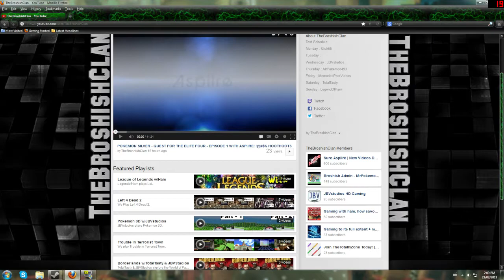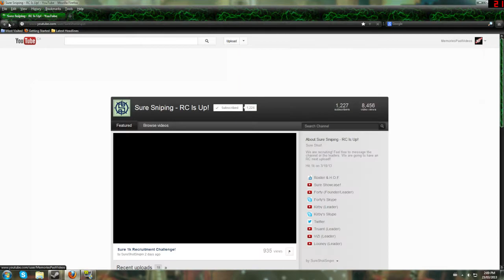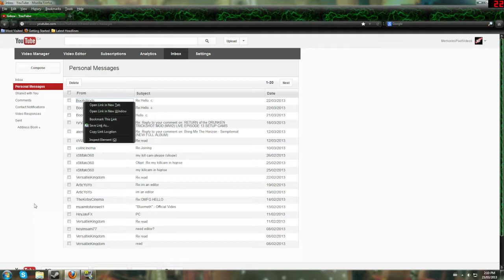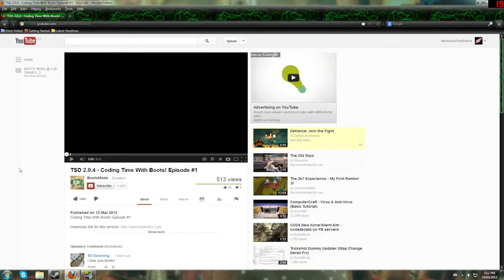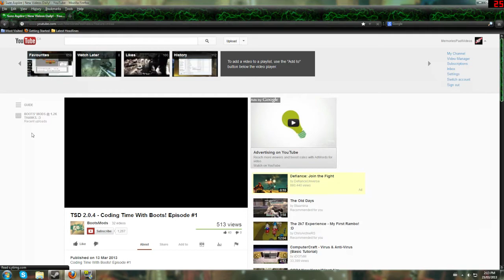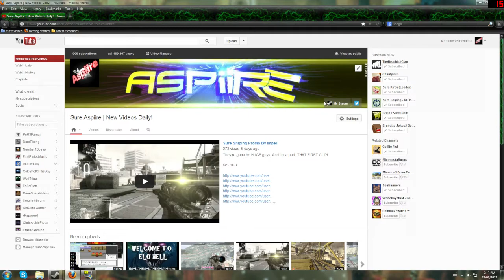Thanks for 900! Shout-outs and My Apology to BootsMods | NEW TRICKSHOT MOD DOWNLOAD!?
My MW2 Liberation (Host mod, TS mod, Unlock All Mod, Various others)

Skype: iaspiire
Xbox Live: Aspiire To Be